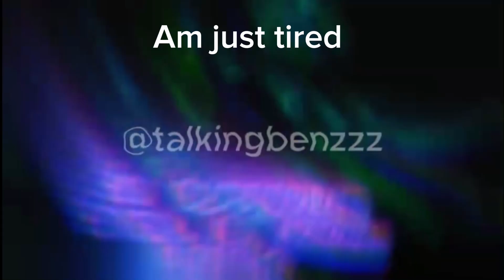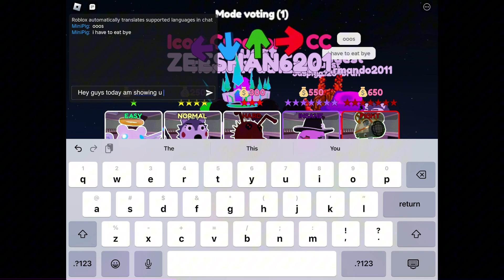Piggy Spam Defense New Map + new towers + New Fight mode